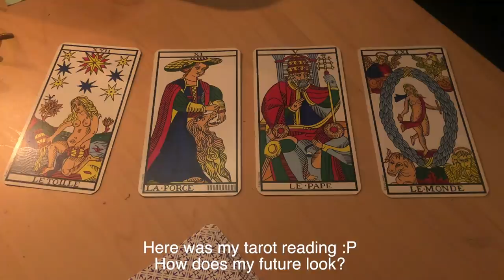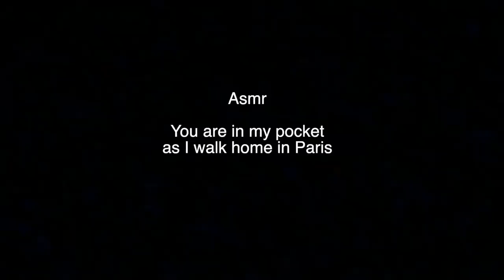The Life of an Artist in Paris // studio vlog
hello my palace family! I am attempting to add some structure to these vlogs and make them more into an ongoing story, so here it is, the first episode in a new series: the life of an artist in Paris :) Lately I've been showing my journey to becoming a full time Artist and trying out curating, experimenting with new mediums, so I thought I would make it into an ongoing journey I document. Expect studio vlogs, struggles on being a young creative in a foreign country (Paris, france in this case) and lots of wholesome chats about visualising, spirituality and more in my little Paris apartment. I love you, thank you for being a friend!!